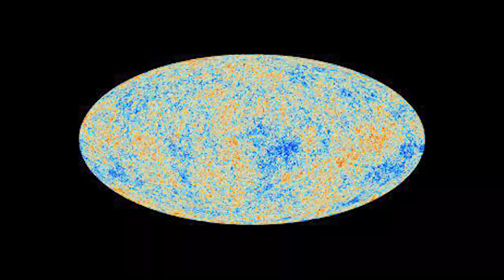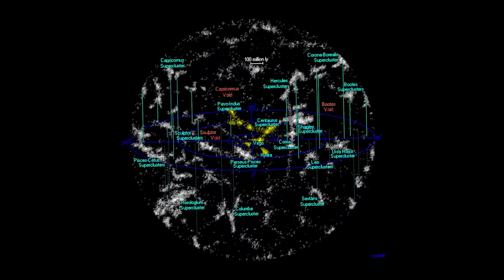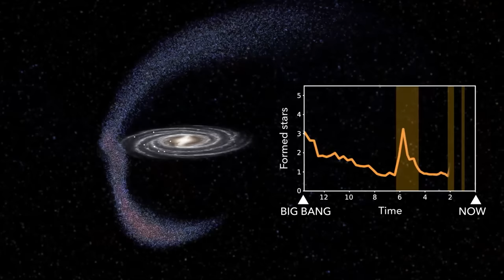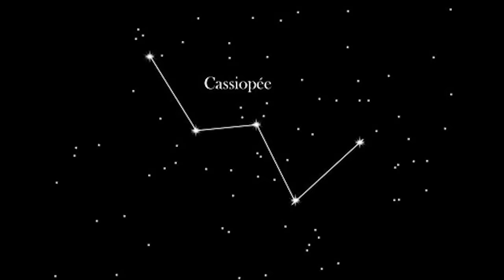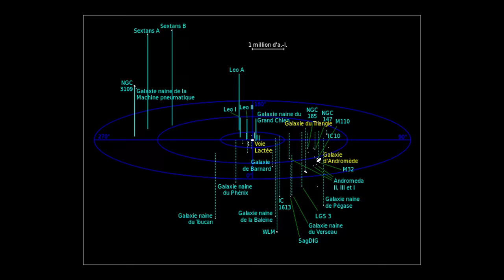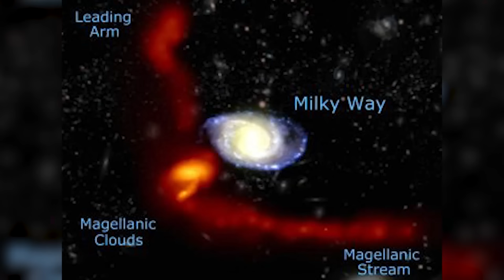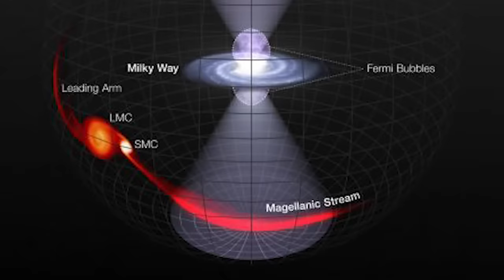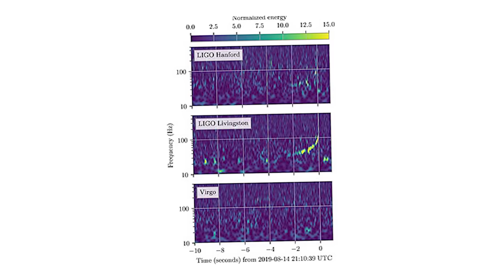Más allá de la Vía Láctea: Viaje al Misterioso Borde de nuestra Galaxia | DOCUMENTAL Espacio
¿Cómo son los mundos más allá de nuestra galaxia? El Universo que nos rodea aún no nos ha revelado sus límites. Aunque ahora conocemos los límites de nuestra propia Galaxia, la Vía Láctea, nuestros instrumentos de medición contemporáneos son incapaces de decirnos si el Cosmos, por su parte, es ilimitado o no. Sin embargo, en la actualidad, la parte observable del Universo parece representar una esfera de 93.000 millones de años-luz de diámetro. Se calcula que el horizonte cosmológico está a unos 45.000 millones de años-luz de la Tierra. Sin embargo, la luz emitida por los objetos lejanos llega poco a poco hasta nosotros. Por tanto, esta hipotética frontera está demostrando ser dinámica, y el Universo observable se expande con el tiempo.

Los científicos, que durante mucho tiempo han considerado que nuestra Galaxia era el centro del Universo, ahora saben que no es así. Hace tiempo que han comprendido que nuestro Sol no es más que una estrella entre muchas otras. Es más, han podido establecer que nuestra Galaxia representa sólo una ínfima fracción de la inmensidad cósmica, a pesar de sus dimensiones un tanto astronómicas, a escala humana. Sólo nuestra Galaxia tiene casi cien mil años luz de longitud y mil años luz de grosor. A escala del Universo, con sus billones de galaxias, es un mero grano de arena en el desierto.

La Vía Láctea, dado que nuestro sistema solar forma parte de ella y, por tanto, incluye los objetos más cercanos a nosotros, ha sido objeto de una cantidad considerable de estudios y observaciones.
Aunque ya ha revelado muchos de sus secretos, está claro que se descubrirán nuevos elementos a medida que avance la tecnología. Pero, ¿crees que lo sabes todo sobre nuestra Galaxia? ¿Tienes idea de lo que la rodea? ¿Crees que en el espacio sideral, a millones o incluso miles de millones de años luz de distancia, las estrellas entonces presentes se comportan de forma diferente?

🔥 Como recordatorio, los vídeos se publican los DOMINGOS a las 18.00 h.

💥 Más allá de la Vía Láctea:
- La Vía Láctea evoluciona así en el Universo en medio de una cantidad incalculable de estrellas. Sin embargo, se ha establecido que forma parte de un grupo de galaxias conocido como Grupo Local. Éste contiene más de 60 galaxias, principalmente galaxias enanas, todas ellas unidas por fuerzas gravitatorias comunes. Sin embargo, este Grupo Local sólo representa una ínfima parte de un cúmulo de galaxias aún mayor, el supercúmulo de Virgo, del que en realidad se encuentra en la periferia. Este supercúmulo comprende al menos 100 grupos y cúmulos de galaxias y podría tener una extensión de casi 200 millones de años luz. A su vez, pertenece a una estructura aún más gigantesca, el supercúmulo de Laniakea. Este supercúmulo, formado por más de 100.000 galaxias y que se extiende a lo largo de 520 millones de años luz, no ha convencido a todos los científicos. De hecho, algunos creen que las galaxias de esta estructura no están unidas gravitatoriamente y que, en consecuencia, estos subgrupos deberían dispersarse con el tiempo. Pero volvamos al Grupo Local. A pesar de su pequeño tamaño, es un catálogo bien surtido. Incluye prácticamente todos los tipos de galaxias, excepto las galaxias elípticas gigantes, ¡que no pueden estar presentes en una estructura tan pequeña, por así decirlo, comparada con nuestro tamaño humano!

El tamaño del Grupo Local es de aproximadamente 10 millones de años-luz y su masa total se estima en 2300 mil millones de masas solares. Las galaxias más alejadas de nuestro sistema solar están separadas por unos 5 millones de años luz. Aunque alberga principalmente galaxias enanas, también alberga tres grandes galaxias masivas: la Galaxia de Andrómeda, que es probablemente la mayor, la Galaxia del Triángulo, que es la más pequeña y, por supuesto, nuestra propia Galaxia.

🎬 El programa de hoy:
- 00:00 - Introducción
- 03:15 - La Vía Láctea - Hechos sorprendentes
- 06:26 - El Grupo Local
- 09:10 - Entorno cercano a la Vía Láctea
- 16:56 - Nacimiento de Andrómeda
- 20:15 - La galaxia enana irregular Sagitario
- 23:30 - La galaxia IC10
- 28:03 - La galaxia Cadwell 51
- 31:37 - La galaxia enana Fénix
- 34:01 - Galaxia enana Tucán
- 36:24 - Galaxia Wolf-Lundmark-Melotte
- 39:09 - Galaxia Leo A
- 41:39 - Supernova después de LMC N49
- 45:03 - Nubes de alta velocidad
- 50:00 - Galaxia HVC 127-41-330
- 53:32 - Chorro de agujero negro prodigiosamente largo
- 55:58 - Perseo A, la galaxia gigante
- 01:01:13 - La señal de ondas gravitacionales GW190814
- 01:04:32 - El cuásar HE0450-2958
- 01:09:14 - ¿Y ahora qué?